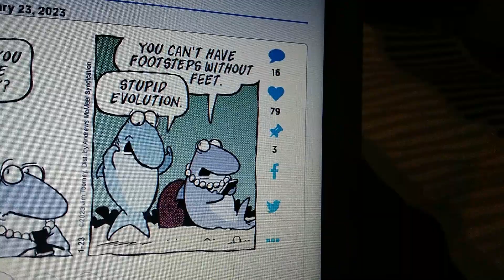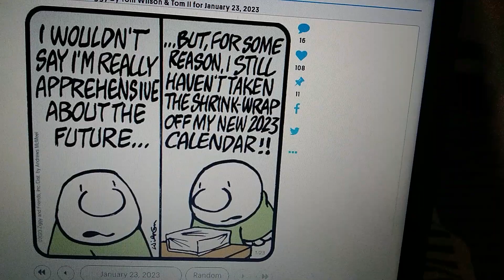William's Funnies January 23rd, 2023